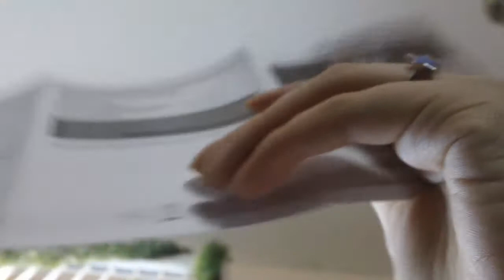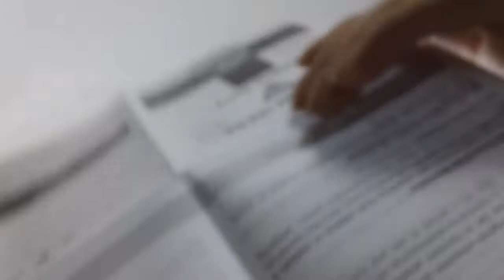my ch day at my s tara home